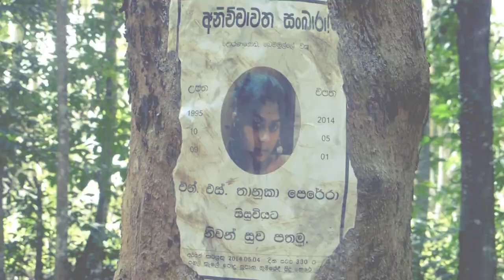Viyaruwa | Sinhala Horror Short Film Official Trailer (HD) | Apekolla Production | 2018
Director I kavindu N Siriwardana
Producer I Apekolla Production
Script I Kavindu N Siriwardana
Art Director I Ashen Pradeep
Production Manager I Buddhi Withanagamage
Makeup Artist I Anjana K Gamage

Editor I Yasiru Dissanayake
Colourist I  Yasiru Dissanayake
Sponscer I Buddhi Withanagamage & Ashen Pradeep

Cast II Ramidu Eshan I Himasha Gimhan